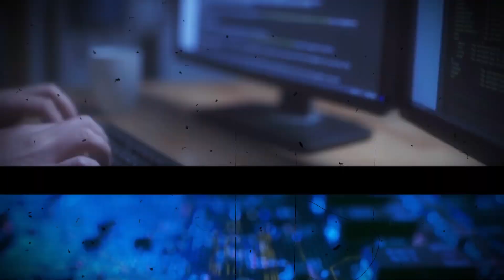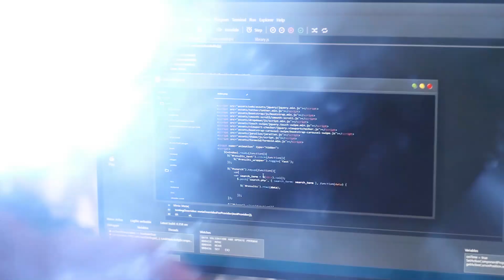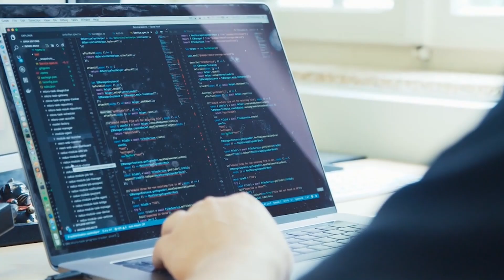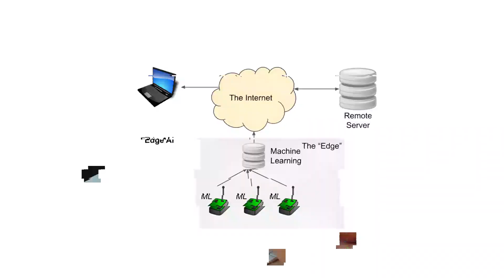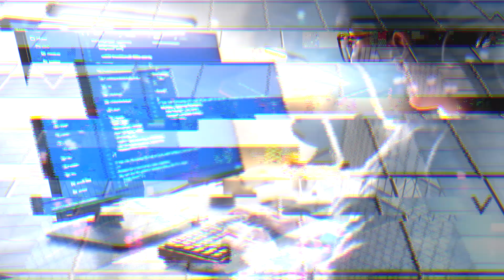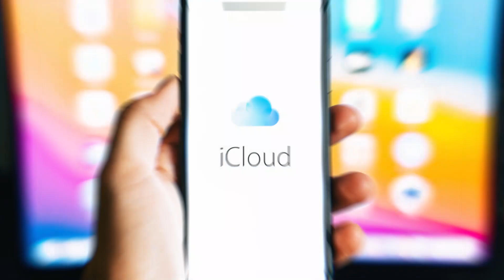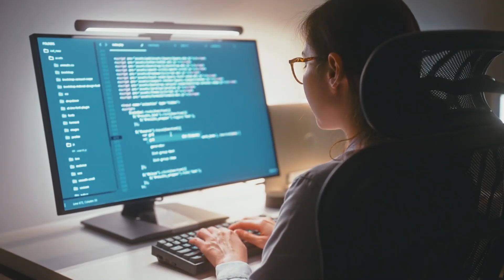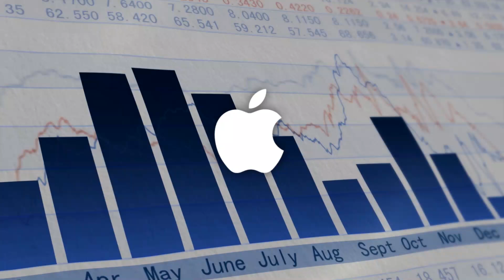The AI dark horse: Why Apple could win the next evolution of the AI arms race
Dive into the future of artificial intelligence with us as we explore why Apple is positioned to lead the charge in the next phase of the AI arms race. From groundbreaking innovations to strategic advancements, discover why Apple is emerging as a formidable contender in the dynamic AI landscape. Join us as we dissect the key factors propelling Apple to the forefront of the AI industry and why they're the dark horse to watch. Stay ahead of the curve and unlock insights into Apple's potential dominance in the AI realm.